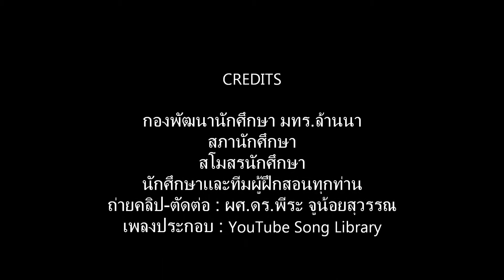ล้านนาเกมส์ 2561/7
คลิปเบื้องหลังการฝึกซ้อม เตรียมการแสดงในพิธีเปิด-ปิด กีฬามหาวิทยาลัยเทคโนโลยีแห่งประเทศไทยครั้งที่ 34 "ล้านนาเกมส์" และงาน 9 ราชมงคลร่วมใจสืบสานวัฒนธรรมไทย ครั้งที่ 10 (โดยองค์การนักศึกษาทั้ง 9 ราชมงคล)  ซึ่งในปี 2561 มหาวิทยาลัยเทคโนโลยีราชมงคลล้านนา ได้เป็นเจ้าภาพอีกครั้งหนึ่ง โดยจะจัดขึ้น ณ สนามกีฬาสมโภชน์เชียงใหม่ 700 ปี  ระหว่างวันที่ 3-10 กุมภาพันธุ์ 2561 ขอบคุณทีมงานผู้อยู่เบื้องหลังการทำงานทุกท่าน